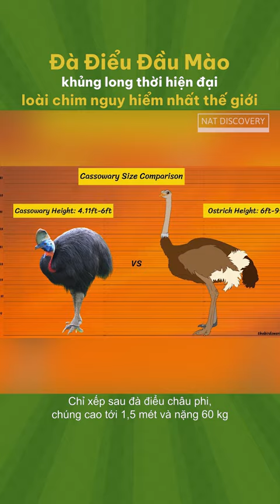Đà điểu đầu mào: khủng long thời hiện đại, loài chim nguy hiểm nhất thế giới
Đà điểu đầu mào ở nước Úc như một di tích sống thời kỳ khủng long
Chúng tôi sở hữu giấy phép sử dụng âm nhạc bản quyền từ Artlist
© Bản quyền thuộc về NAT Discovery
© Copyright by NATDiscovery  ☞ Do not Reup